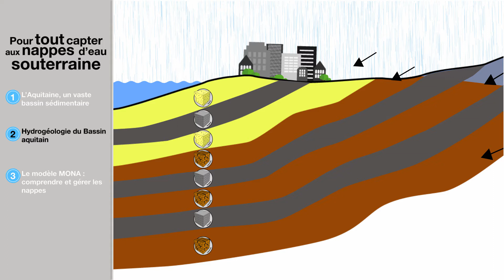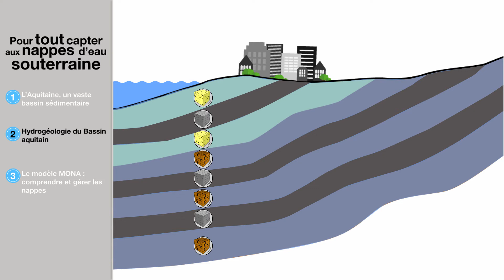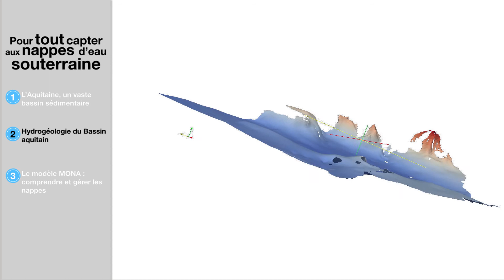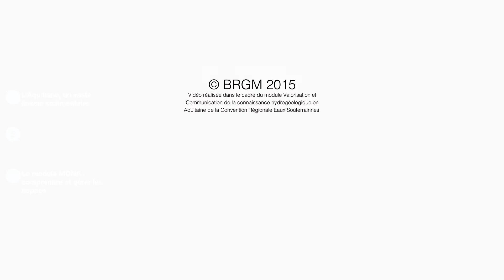Hydrogéologie du Bassin aquitain - Tout capter aux nappes d’eau souterraine en Aquitaine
Pour tout capter aux nappes d’eau souterraine en Aquitaine : hydrogéologie du Bassin aquitain et outils de surveillance des nappes. Chapitre 2 : Hydrogéologie du Bassin aquitain. Vidéo réalisée dans le cadre du SIGES (Système d’information pour la gestion des eaux souterraines) Aquitaine. © BRGM - 2015